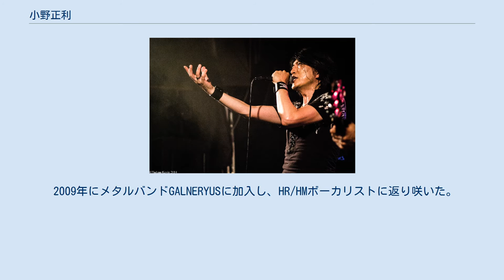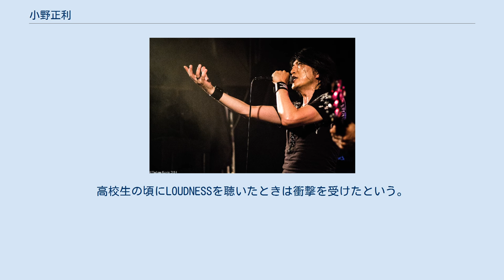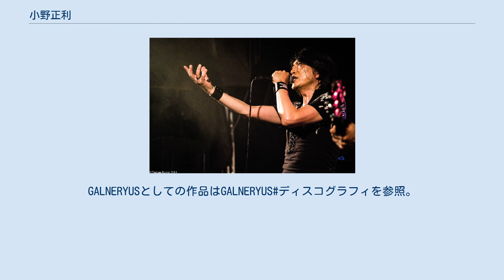小野正利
小野 正利（おの まさとし、1967年〈昭和42年〉1月29日 - ）は東京都足立区出身、埼玉県春日部市育ちの歌手。
GALNERYUSボーカリスト。
ボーカルスクール講師。
所属事務所は株式会社シブヤテレビジョン。
 中学時代に高い声域に注目されて、バンド活動を始める。
邦楽コピーバンドでの活動を経て、高校時代からはライヴハウスを中心に活動、大学時代からはハードロックバンド（FORT BRAGG）で活動していた。
 学歴は専修大学松戸高等学校卒業、専修大学法学部中退。
大学在学中は社会科教師を目指していた。
 デビュー当時から4オクターブの音域を持つと言われ(ただし実際に楽曲で使用している音域はほぼ3オクターブである)、海外のHR/HM歌手にも遜色ないクリアかつ突き抜けるようなハイトーンボイスで話題となる。
 近年は高音に拘らず、中低音域も活かした歌い方を確立しており、喚声点を感じさせないミックスボイスでHR/HMからバラードまで幅広いジャンルで活動している。
また、日本テレビ系列の「ものまねバトル」において、その独特のハイトーンを生かしたものまねを披露し、レギュラー出演者として定着。
 2009年にメタルバンドGALNERYUSに加入し、HR/HMボーカリストに返り咲いた。
 2010年からは自身の歌手活動と並行して、ボーカルスクールビッセの主任講師として後進の指導にも当たっている。
ボイストレーナーとして指導しているAKB48の中田ちさと、仲谷明香、田名部生来、内田眞由美は自らのブログ等で小野の名前を挙げることがあり、彼女たちからは「小野先生」と呼ばれている。
 その他では、テレビ朝日系深夜番組「お願い！ランキング」にてお笑いコンビフルーツポンチのメンバー村上健志の歌唱指導や、日本テレビ系番組「キャラオケ18番」等でボーカルトレーナーとしても出演している。
 音楽遍歴は、小学校6年の頃に初めて買ったレコードにフィンガー5を挙げており、中学生になるとCHAGE and ASKAを聴いたり、友人からアコースティック・ギターを教えてもらい長渕剛などを弾いていた。
高校生の頃にLOUDNESSを聴いたときは衝撃を受けたという。
大学生になると洋楽のHR/HMを聴くようになり、好きなボーカリストとしてデイヴィッド・カヴァデール、ロニー・ジェイムス・ディオ、クラウス・マイネ（スコーピオンズ）などを挙げている。
また過去に、自身はTHE ALFEEとBLIZARDに影響を受けたとも語っている。
 以下はソロでの作品の記述。
GALNERYUSとしての作品はGALNERYUS#ディスコグラフィを参照。